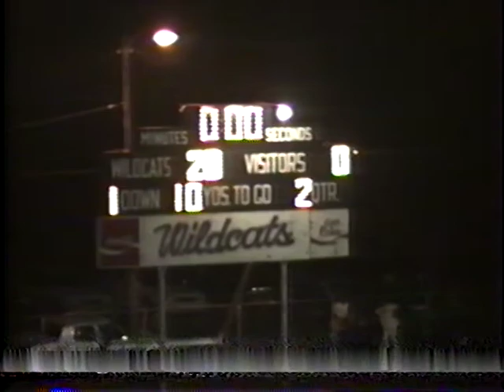Rosedale at Clarksdale 94 Part 2